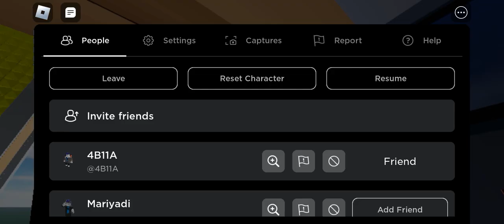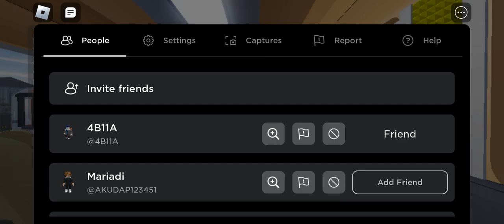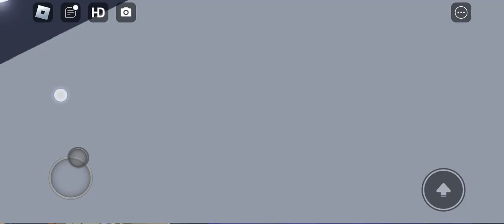Naik kereta event tapi ketinggalan 😂😂😂😂😂😂